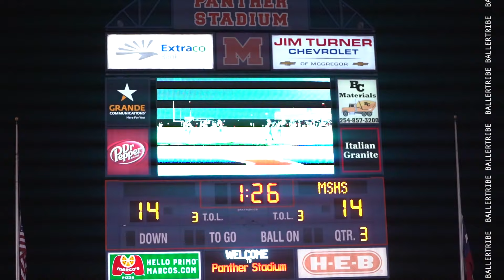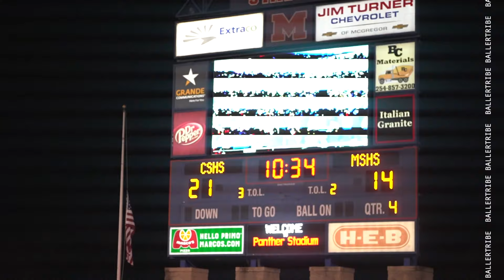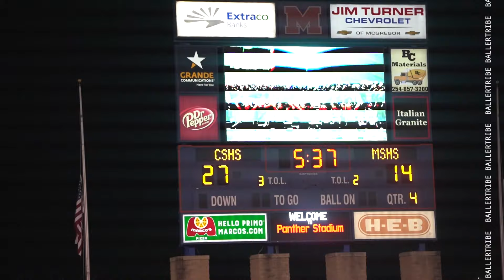BOOK YOUR TICKET TO JERRY WORLD 🏈🏆🛣 !! || College Station Hs vs Mansfield Summit.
This game will book a reserved spot in the Dallas Cowboys Stadium next week. These two programs fight to the to survive watch to find out who pulls it out.